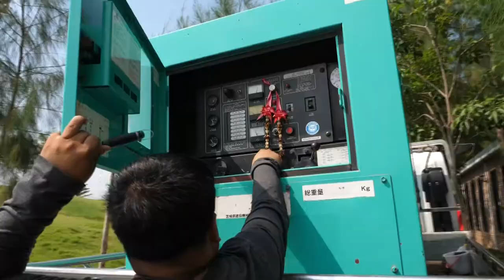job StargateFestival แม่งเอ๊ย โครตจ๊าบ DAS Success_Sound